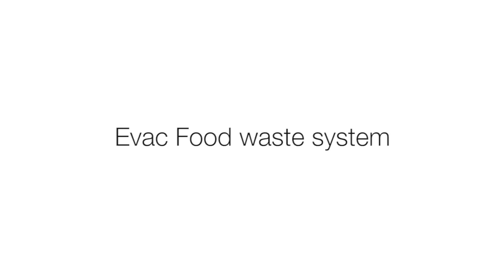Evac food waste collection system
Evac’s vacuum food waste collection system conveys food waste reliably, even when it contains large amounts of bulky or starchy substances such as pasta, rice, bread, or potatoes. The system is fully automatic and can be controlled from the engine control room.